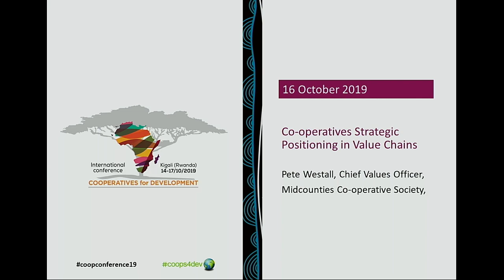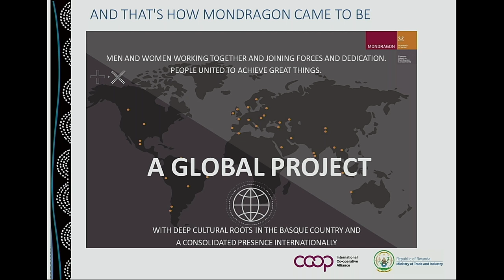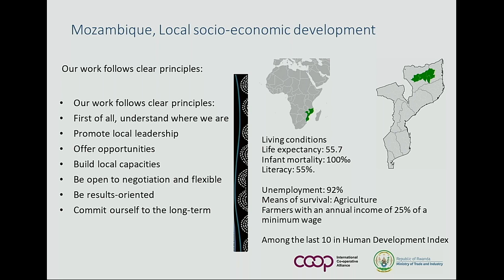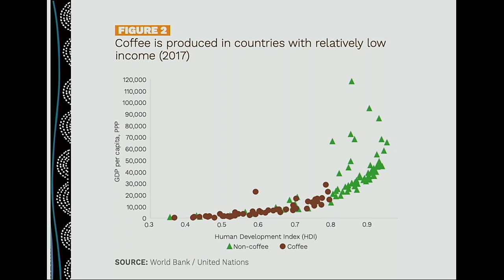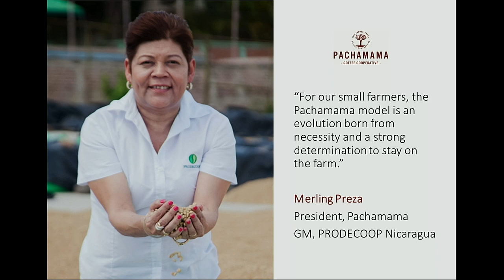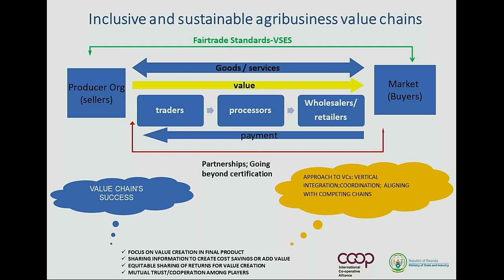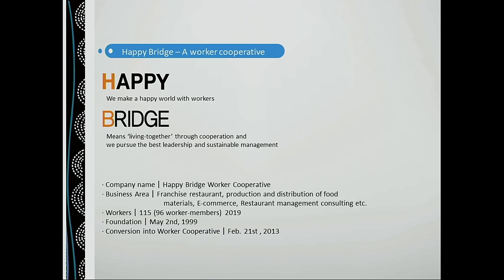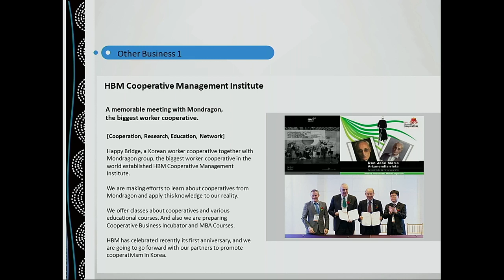International Cooperative Alliance Global Conference - Cooperatives for Development; Kigali-Rwanda.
TECHNOLOGY: Innovations in Product Development and Distribution of Insurance
products and the changing Customer landscape